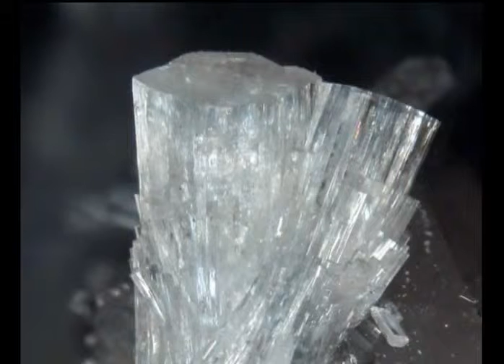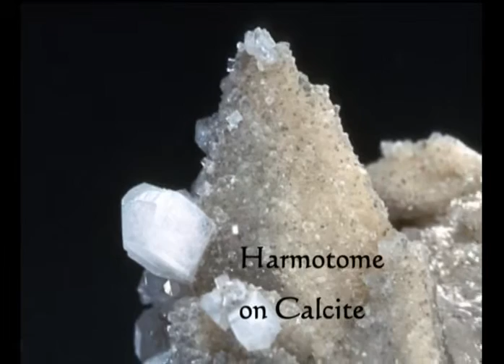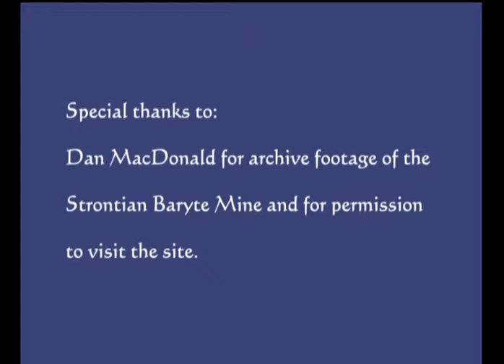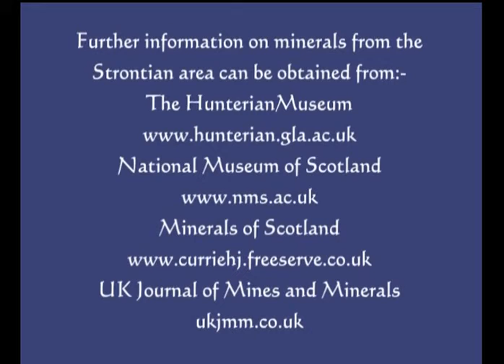strontian minerals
The Minerals of Strontian, Argyll, Highlands, Scotland.
A  pictorial review of  the minerals encountered at the locality.
All footage copyright Dan MacDonald.
Part of a series on Strontian. Courtesy; D. McCallum.